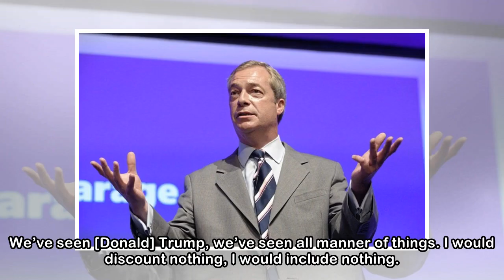Nigel Farage denies claims that he's about to join the DUP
Image: SIPA USA/PA Images Image: SIPA USA/PA Images SPECULATION HAS BEEN rife this morning that the former UKIP leader Nigel Farage could be about to join the DUP – but the prominent Brexiteer has den...